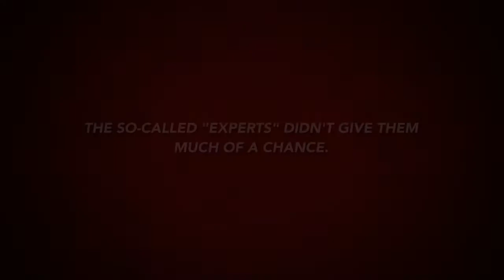2016 Wake Forest Football "the aWAKEning"